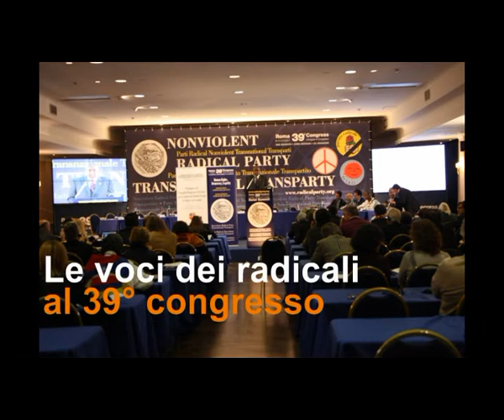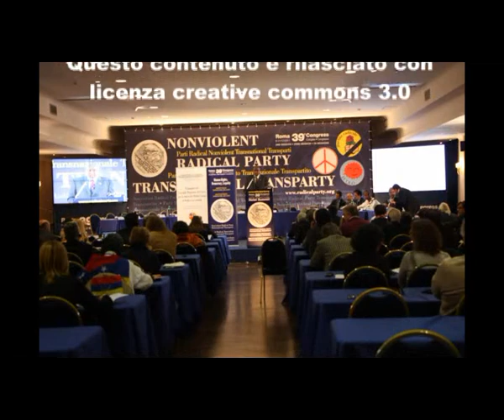39mo congresso PRNTT - Intervista a Stefano Delle Cave parte 1 di 2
Le voci dei congressisti nel corso della 2a sessione del 39° congresso del Partito Radicale Nonviolento Transnazionale e Transpartito che si è tenuto a Roma dall'8 all'11 dicembre 2011. Intervista a Stefano Delle Cave parte 1 di 2.